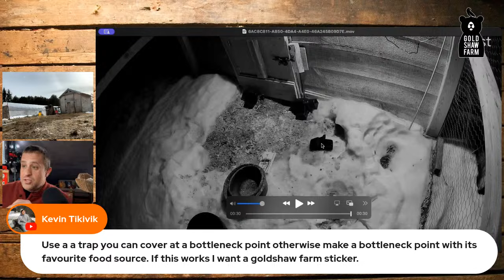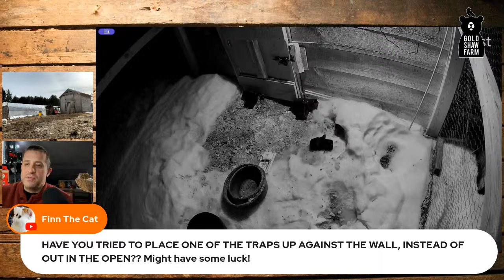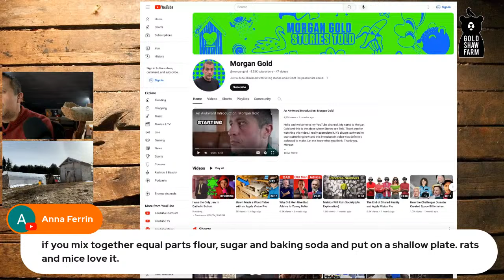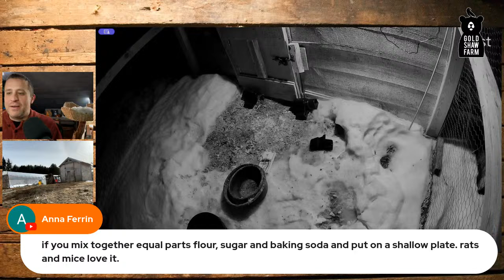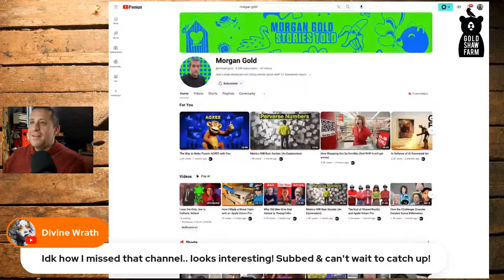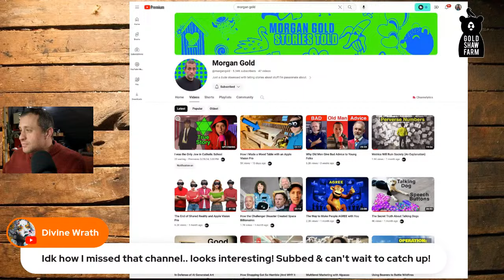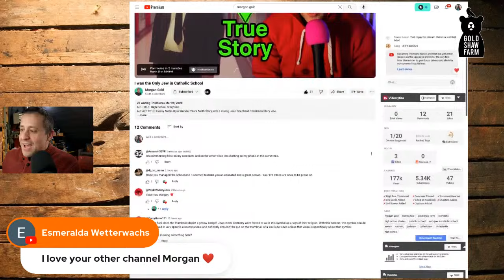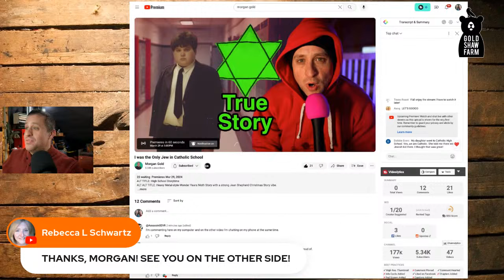Chores in Mud Season: Livestream Farm Chores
I'm testing out something new this afternoon. Also, I have a new video debuting on the other channel @morgangold  immediately after this live stream.